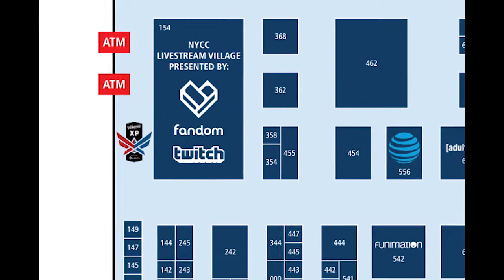Bullseye Bulletin Vlog #3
Previewing our week at New York Comic Con & Phase 2 of the IndieGoGo Campaign to complete the movie!